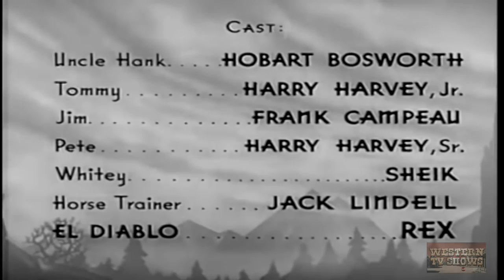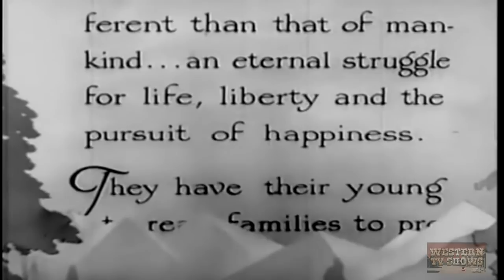King of the Sierras (1938) | Full Movie | Rex | Hobart Bosworth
An unusual film in that it was composed of new film footage tacked onto an original film produced by M. H. Hoffman Sr. and Jr.,and never released because of the collapse and merger of the Hoffman's Liberty Company into the newly-formed Republic operation in mid-1935, and consequently has two different sets of actors and production crew members. The "Hoffman" group was made up of director Arthur Rosson, writers Frank Gay (who also doubled as Associate Producer) and W. Scott Darling, cameraman Tom Galligan, editor Dan Milner, assistant director Milton Brown, noted animal trainer Jack Lindell(who also had a film role) and actors Frank Campeau, Wally Albright, Edward Peil Sr. and Morgan Brown. It was filmed in the vicinity of Fredonia, Arizona and this group in no way functioned as a 2nd unit. They were making their own film.

The film went unreleased, and George A. Hirliman took it over for his Condor Productions unit at Grand National, and shot additional footage directed by Samuel Diege, with Jack Greenhalgh on camera, Carl Pierson editing, two songs from Lew Porter, and Arthur Hoerl and Paul Franklin writing additional dialogue for the "Hirliman" flash-back cast of Hobart Bosworth, Harry Harvey and his son Harry Harvey, Jr. The Hoffman group was in Arizona, where a group of ranchers in the area south of the Utah border and east of the Colorado River had appealed to the Department of the Interior for relief against the great herds of wild mustangs that roamed the range, already stripped of most vegetation by dust storms and drought. The U.S. government contractors, under the authority of the Taylor Grazing Bill, undertook the task of rounding up nearly 3000 wild mustangs using airplanes, mounted cowboys and bright reflectors. Frank Gay wrote a wild horse story built around this impending roundup involving a rancher's son(Wally Albright) and a crusty old-timer (Frank Campeau). Jack Lindell had work for his stable of trained horses, including "Rex", King of the Wild Horses (as "El Diablo",the villain horse) and "Sheik", the New Wonder Hose (as "Whitey", the hero horse), who are the only credited "names" on the posters and advertising.

Directors: Samuel Diege, Arthur Rosson
Writers: Scott Darling (screenplay) (as W. Scott Darling), Paul Franklin
Stars: Rex, Hobart Bosworth, Harry Harvey Jr.